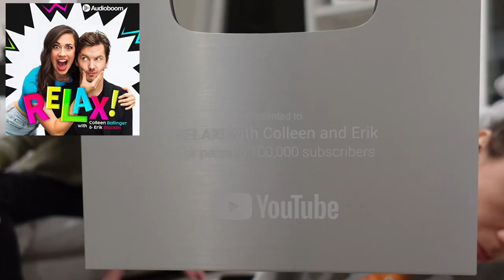HE LOVES HIS GLASSES!